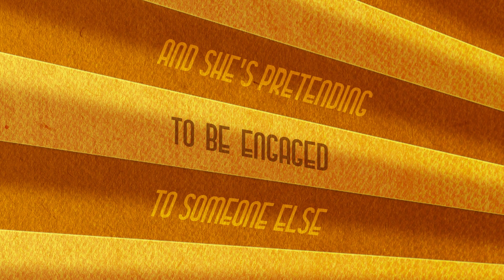English National Opera TV ad - TMW (Commercial work)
Here's an animation/TV ad I made for Mark Harrison and his team at People Can Run. The animation was taken through various styles before we selected this one.

This was made for the English National Opera and aired on Sky Arts in early 2019.

Directed by Mark Harrison
Animation and art direction by me
Illustration by Dave Gregory